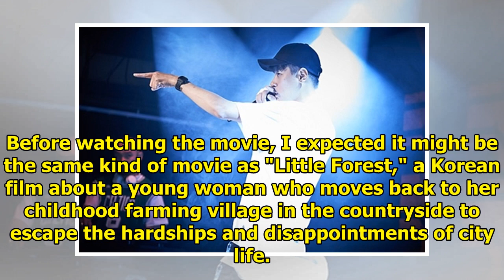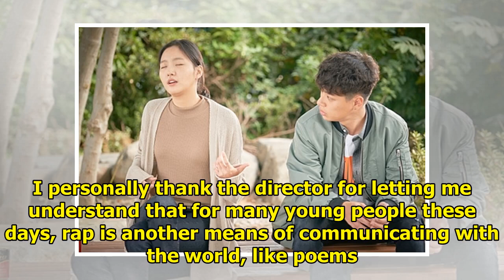(Movie Review) 'Sunset in My Hometown' is thoughtful, engaging fun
By Shim Sun-ah SEOUL, June 22 (Yonhap) -- Hak-soo lives in a cheap, one-person room in Seoul jugglin...